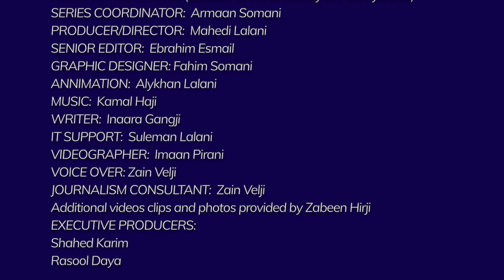Careers of the Future: The Future of Work - Part 1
What is the future of work, and what can students do to prepare for it? In this first episode of Careers of the Future, Zabeen Hirji discusses the impact of emerging career trends on high school and university students.